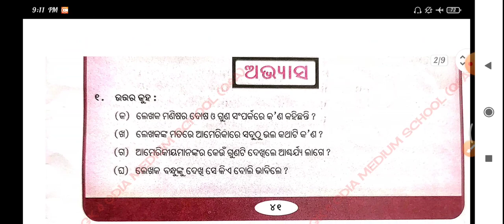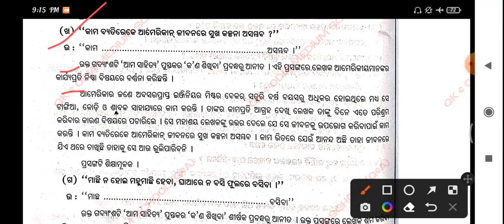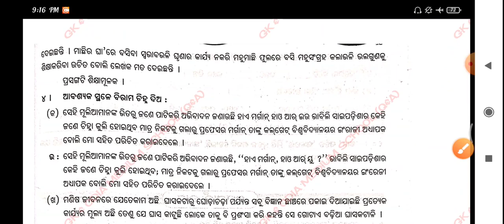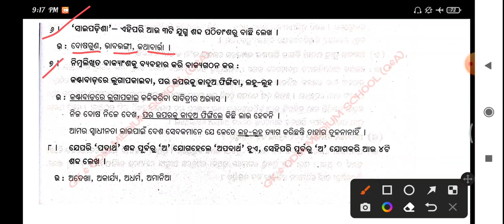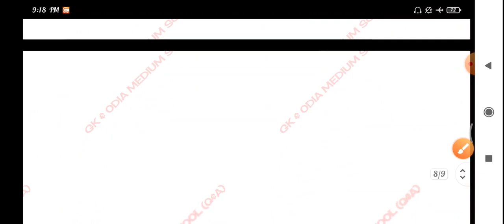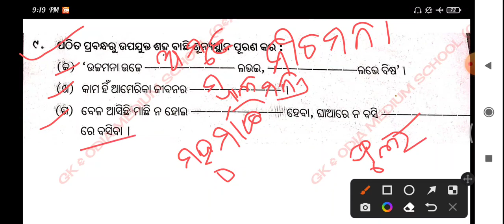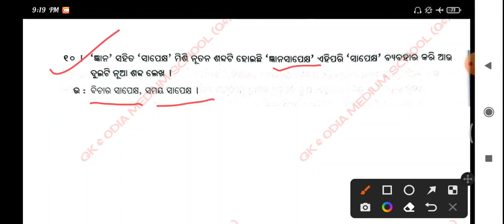କ’ଣ ଶିଖିବା (ଗଦ୍ୟ) ।। Class 6 ଆମ ସାହିତ୍ୟ ।। ପାଠ ୮ ।। Question Answer ODIA MEDIUM SCHOOL STUDENTS